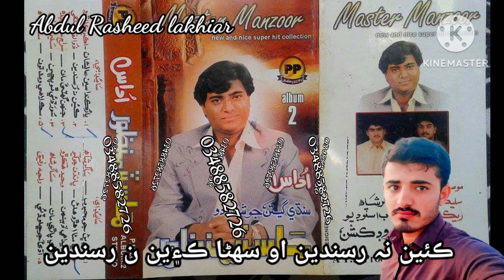kiyan Na Rusandin Master Manzoor Old album 2 Majbor lakhiar 💔 03488582726#2024